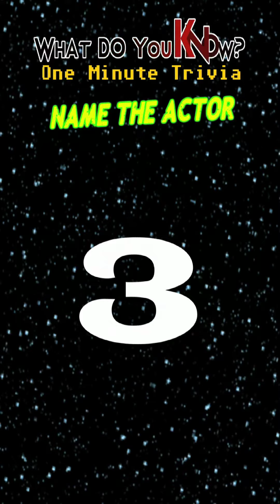name the Apollo 13 actor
One Minute Trivia is a fun fast paced movie/TV/music trivia short.